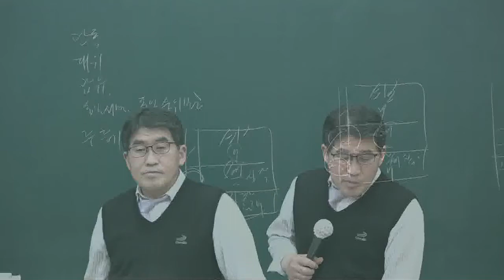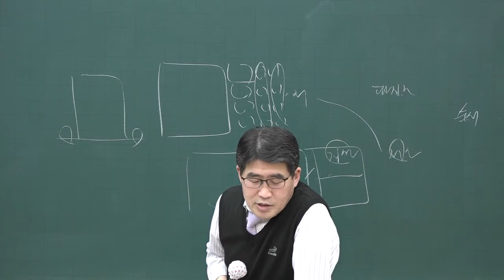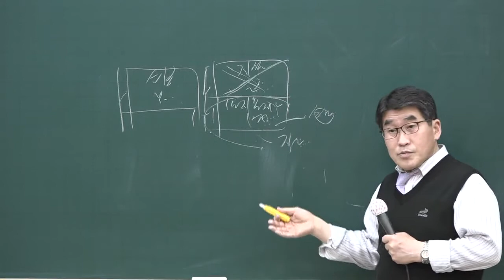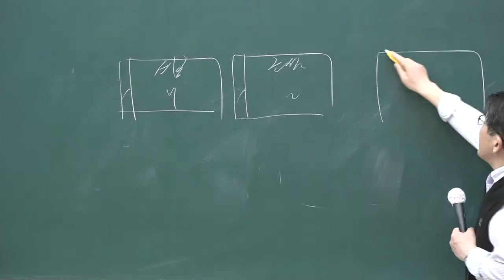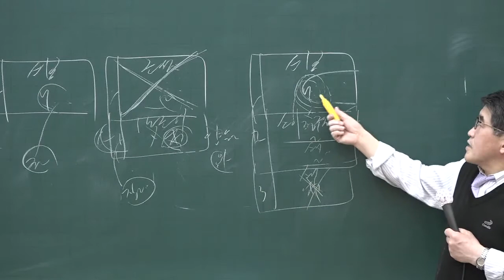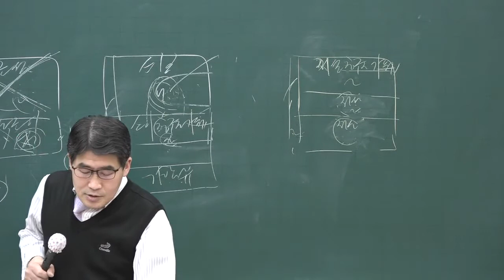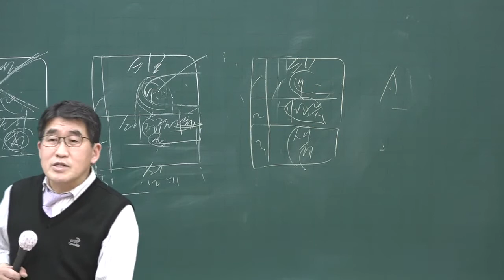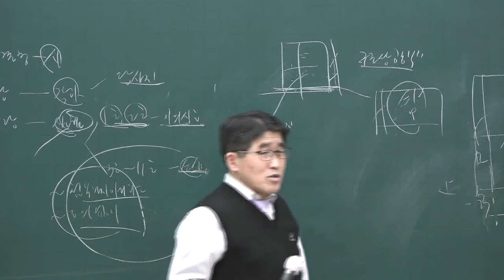[공전무] 2020년 공인중개사 부동산공시법 기출문제특강 4-8